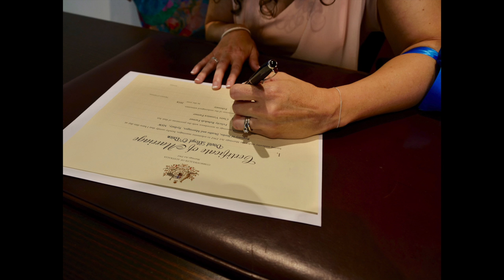Felicity and Claire's Wedding Ceremony - Picture Reel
What a beautiful day it was to celebrate Felicity and Claire officially tying the knot! A small gathering of family and friends were there to witness this joyous occasion, and share in this special moment in time. x